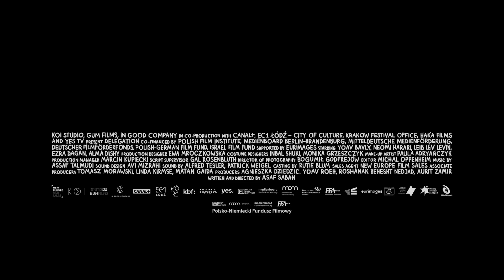Osztálykirándulás (Delegation) ✡ 12. Budapesti Zsidó és Izraeli Fesztivál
Az élet nem egy társasutazás

Lengyel, német és izraeli dráma, történelem | Nyelv: lengyel, német, héber nyelven magyar-angol felirattal | 101 perc

Kevés nagyobb buli van, mint gimnazistaként külföldre utazni egy osztálykiránduláson a barátaiddal. Kivéve, ha izraeli vagy, a külföld pedig Lengyelország, Treblinka és Auschwitz. Tizenéves találkozások a Soával és az élettel.

RENDEZŐ Asaf Saban
SZEREPLŐK Yoav Bavly, Naomi Harari, Leib Levin